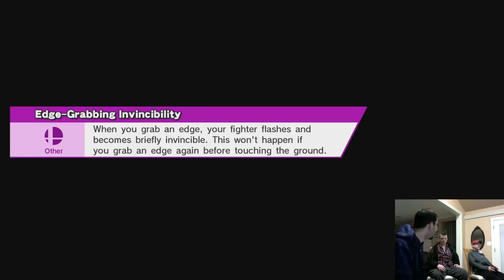Birthday Bash: Super Smash Bros - Part 2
This is pre-recorded from my live stream